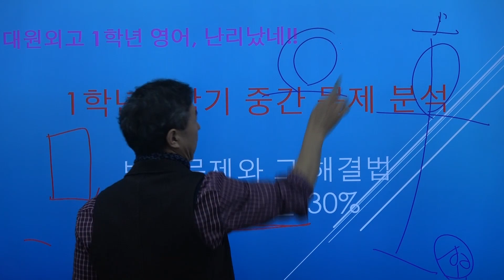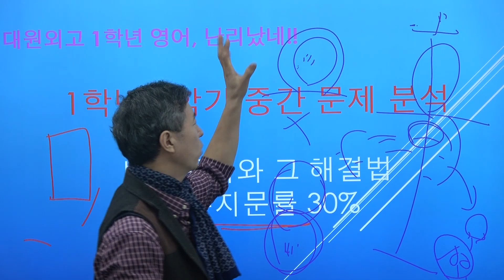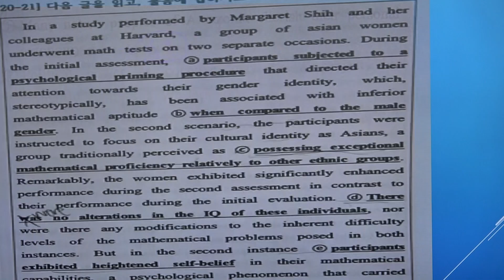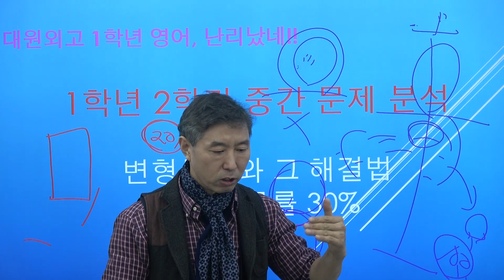외고전문 대치 특목사관 영어학원-에필로그-외고점수향상법 대원외고영어난리났네 대치동특목사관영어학원 한영외고 이화외고 대일외고영어내신 전문